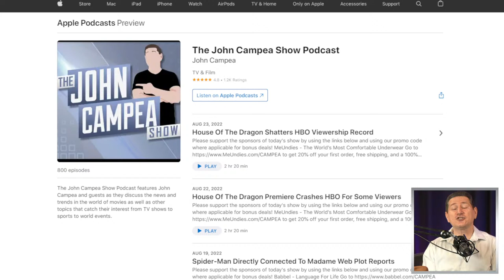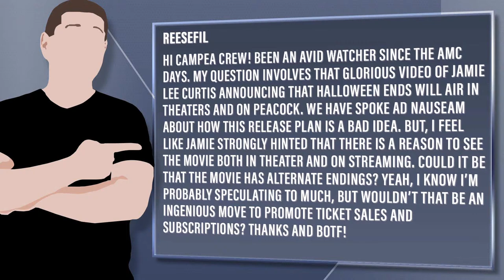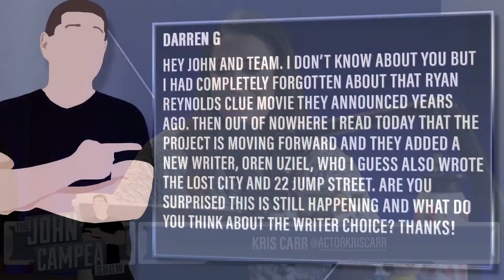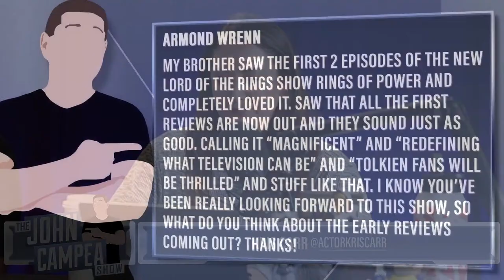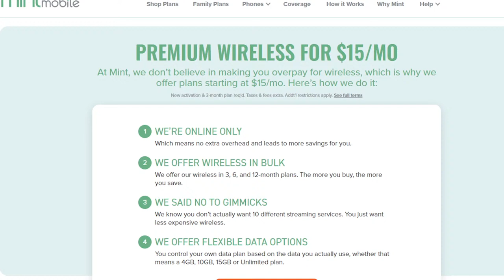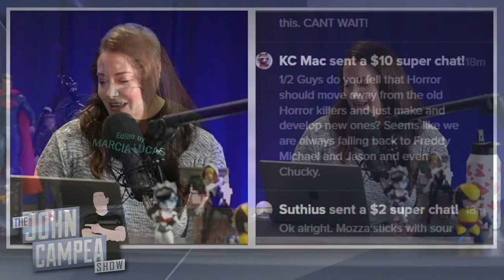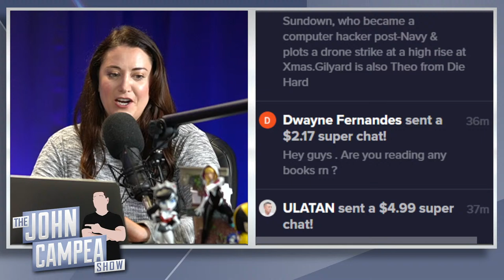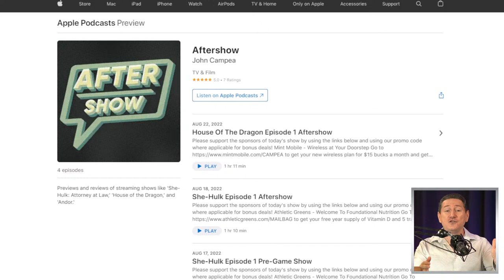Rings Of Power Reviews Call It “Stunning” “Outstanding” - The John Campea Show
MeUndies - The World’s Most Comfortable Underwear

MasterClass - Learn From The Best
annual membership!

On today's episode:

- Halloween Ends Releasing Day And Date On Peacock
- King Kong Series Coming To Disney+
- Ryan Reynolds’ CLUE Movie Moves Forward With 22 Jump Street Writer
- Top Gun: Maverick Director Talks About Sequel Chances
- “Outstanding” “Magnificent” First Rings Of Power Review Come Out

Mic pre-amps

Streaming Software
Wirecast Pro